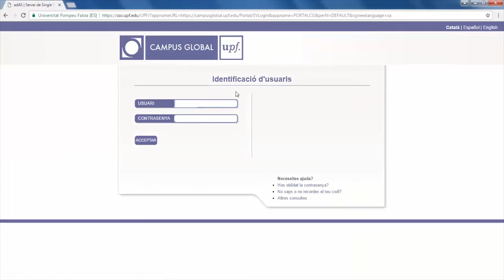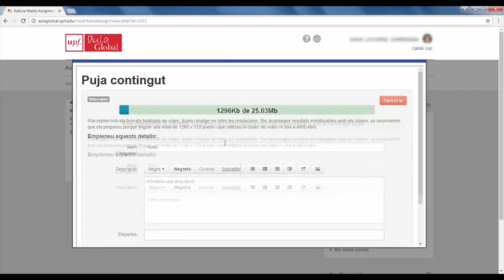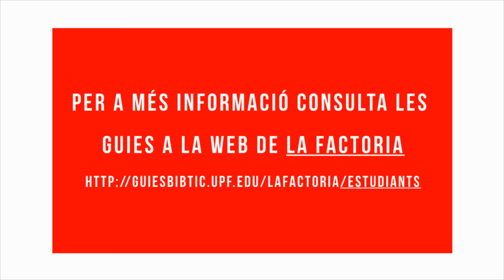Nova Aula Global 2016-2017 (Estudiants)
Novetats de la Nova Aula Global per a estudiants